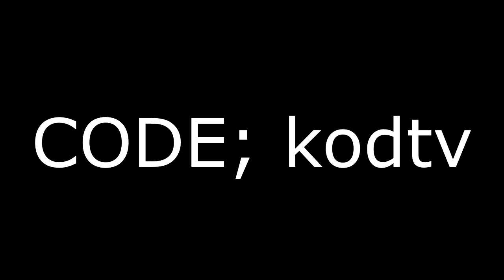No te podes perder esto en Fortnite..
🖥CPU: Intel i7-8700K @ 4.00GHz
🖥GPU: GeForce GTX 1080ti
🖥RAM: 16GB 3200MHz DDR4
🖥SSD: Samsung 850 EVO 500GB
🖥Mobo: Asus ROG Strix z370-E Gaming

🖥CPU: AMD Ryzen 5 '1400
🖥GPU: GeForce GTX 1050
🖥RAM: 16GB 1866MHz DDR3
🖥SSD: ADATA 240GB
🖥Mobo: ASUS Prime B350-Plus

Peripherals:
🖥Mouse: Final Mouse Ninja Air58
🖥Mouse Pad: Arozzi
🖥Keyboard: HyperX Alloy FPS Pro
🖥Headset: Hyperx Cloud Alpha

Stream Deck